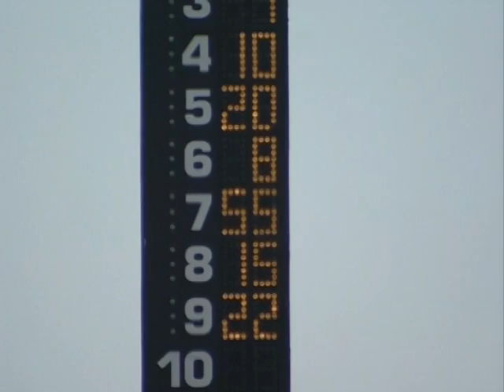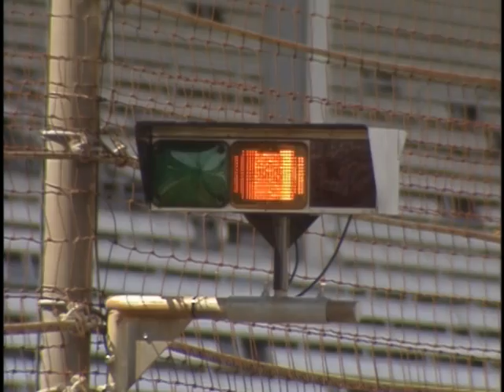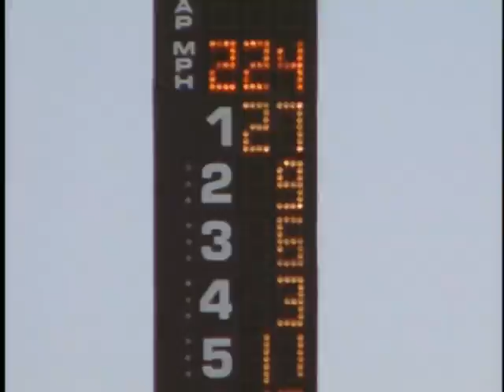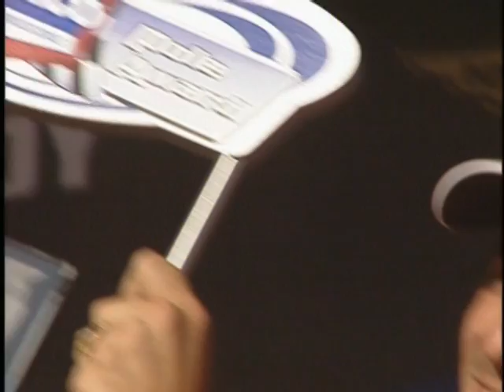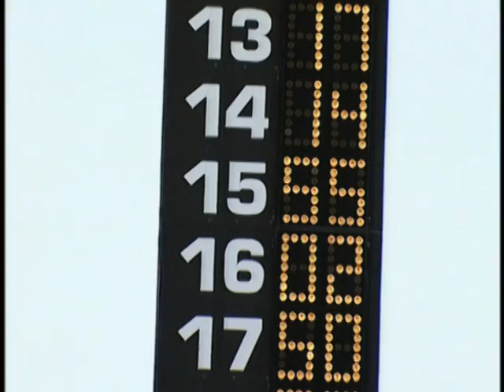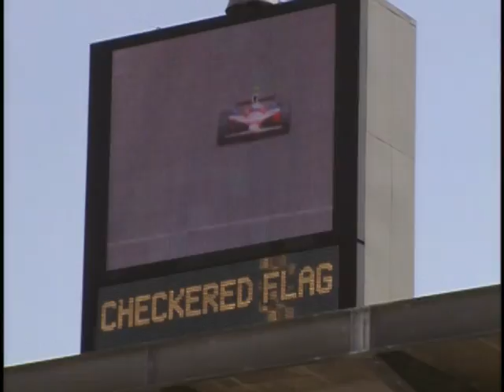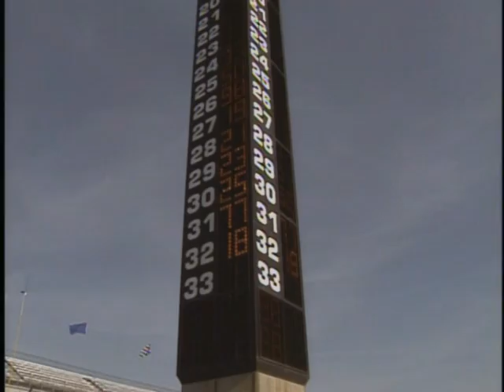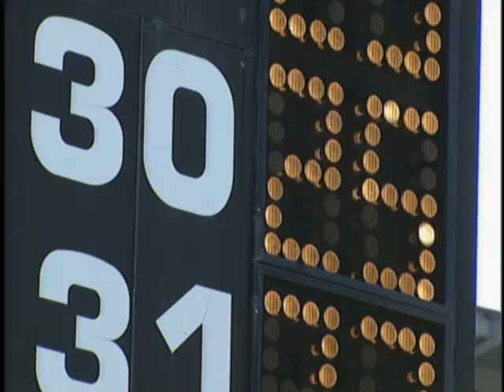2007 Indianapolis 500 Highlight film